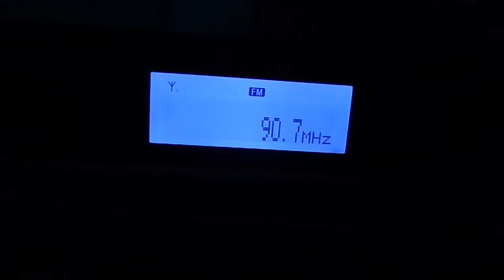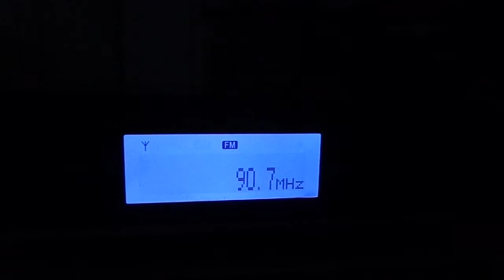BBS FM - 90.7 Mhz - St Michel - Barbados - Caribe - Parte 5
Emissora recebida dia 15/01/2014 no bairro do Butantã localizado na zona oeste da cidade de São Paulo entre 23:50 e 02:26 UTC usando um radio Sony XDR-F1HD e antena direcional interna Yagi 5 elementos